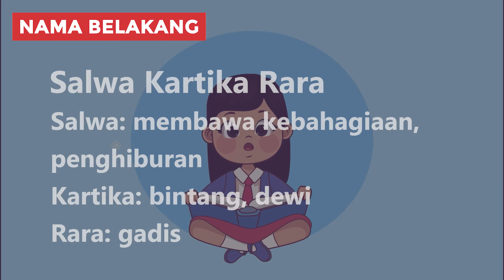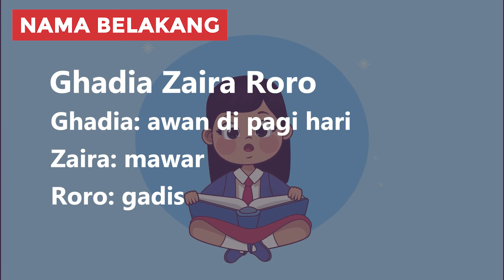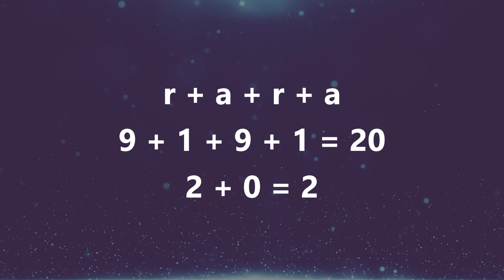Arti Nama Rara & Kombinasi Rangkaian Nama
Halo Bunda! Kalo sedang bingung cari nama buat adik bayi yang sebentar lagi lahir, Bunda bisa pertimbangkan nama Rara. Rara merupakan nama anak perempuan yang berasal dari bahasa Jawa dan bernuansa tradisional tapi tetap indah.

Di video ini kita akan membahas arti nama Rara, variasi penulisan, contoh kombinasi rangkaian nama dan karakter kepribadian. Tonton sampai selesai biar Bunda dapat info lengkapnya!

00:00 Intro
00:26 Arti Nama Rara
00:48 Variasi Nama Rara
01:10 Kombinasi Rangkaian Nama Rara
02:15 Tokoh Bernama Rara
02:55 Karakter Kepribadian Rara

2️⃣ Tekan tombol like video ini 👍
3️⃣ Tulis komentarmu di bawah!